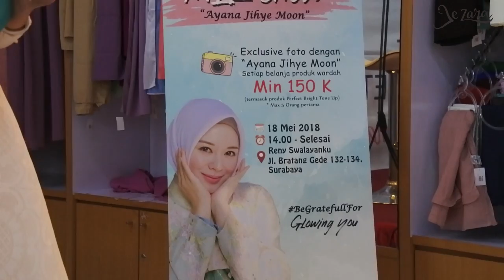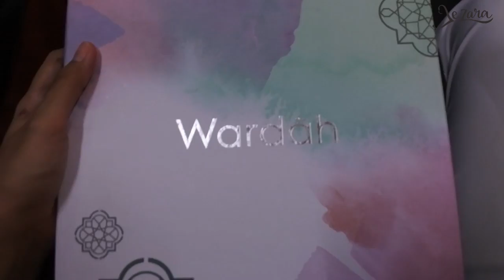Ketemu Ayana Jihye Moon! Cantik dan Ramah Banget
Siapa sih yang ngga tahu Ayana?!
Artis Korea yang cantik berhijab ini. sekarang banyak banget wajah Ayana seliweran di televisi, billboard, dan media iklan lainnya.
Hihi iyaaa, lagi naik daun dan jadi brand ambassadornya Wardah.
Beberapa waktu lalu Jeby diundang Meet n Greet Ayana oleh tim Wardah.
MashaAllah, Ayana cerita bagaimana menjadi seorang muslim. Bahkan adiknya juga baru aja masuk Islam lho! Alhamdulillah
Selama acara, Ayana kalem dan baik banget. Dia ngga segan untuk bantuin peserta, memeluk, bahkan selalu bilang terima kasih ke kami yang datang. diminta swafoto juga ayok-ayok aja.
Oh ya, aku juga dapat bingkisan dari Wardah lho. salah satu isinya adalah produk favorit Ayana. Perfect Bright Tone Up Cream. inshaAllah Jeby bakal ulas ya!
Thanks Wardah!